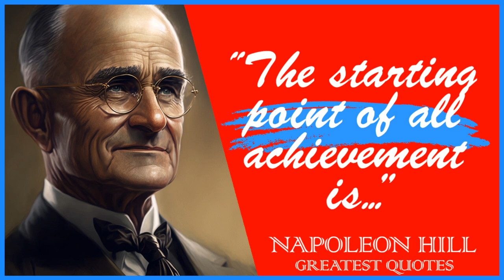65 Napoleon Hill's Quotes | Quotes You Should Know Before Age 40 | Inspiring Quotes of Napoleon Hill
Napoleon Hill (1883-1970) was an American author and speaker who wrote the famous self-help book "Think and Grow Rich." The book, which was first published in 1937, is based on Hill's interviews with successful individuals such as Andrew Carnegie, Thomas Edison, and Henry Ford.

It teaches the principles of positive thinking and the power of the mind to achieve success in one's personal and professional life. Hill's work has been influential in the field of personal development and has sold millions of copies worldwide.

This video is quotes from Napoleon Hill. This quotes compilation is made of his best quotes and we hope that these life quotes can make you think about many things in your life. Napoleon Hill’s quotes are definitely worth your time.

 We hope you enjoyed this Inspiring Wise Life Quotes of Napoleon Hill.